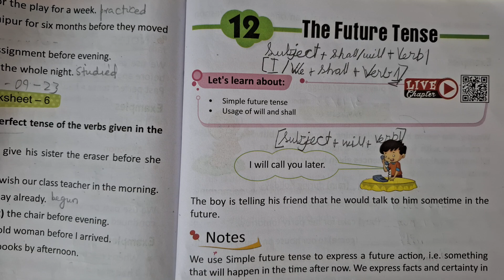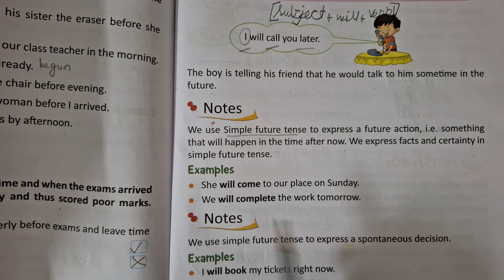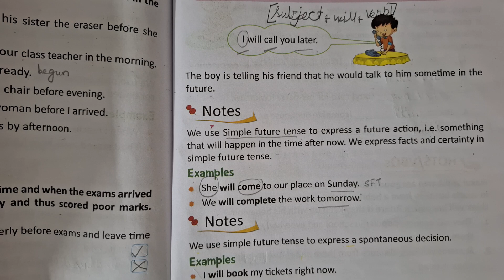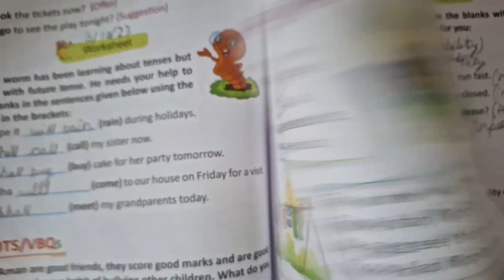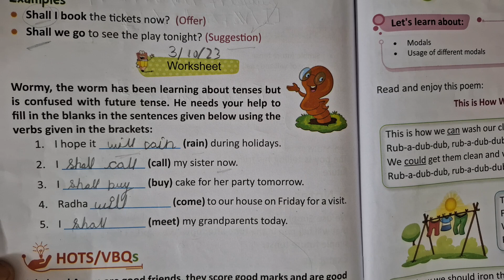class 4 ,future tense, grammar trove, army public school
@2023education ,future tense  explanation  with s worksheets